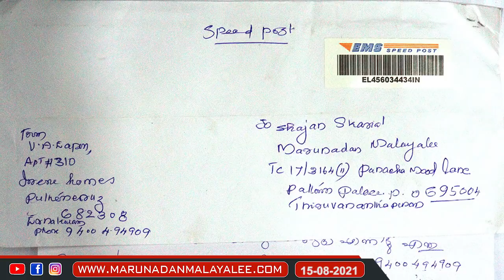മറുനാടൻ ഷാജനെ കൊല്ലാൻ പരബ്രഹ്മ l Parabrahma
എന്നെ കൊല്ലാൻ നാളെ പരബ്രഹ്മ ആളെ അയക്കും